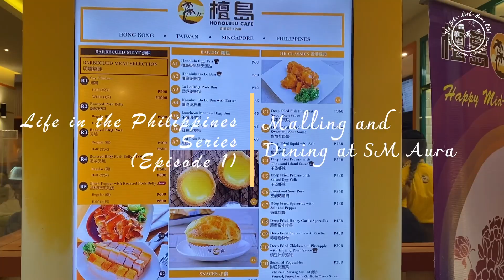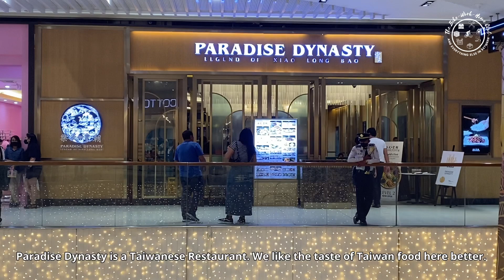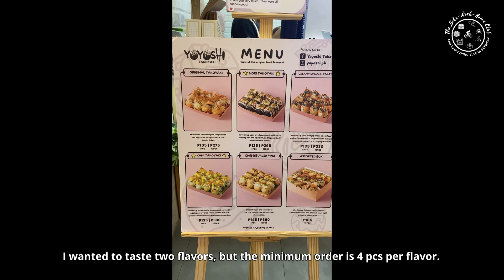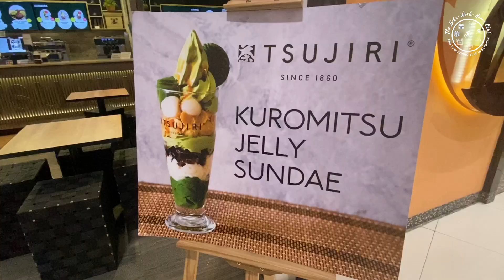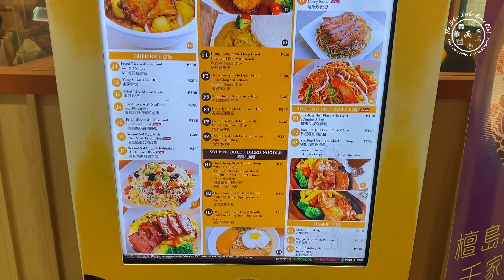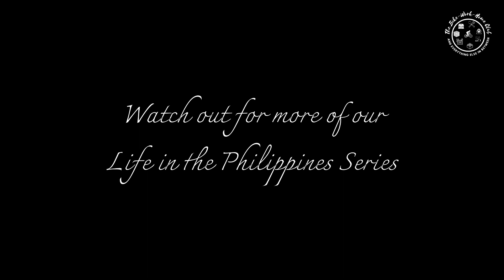Life in the Philippines Series | Episode 1 (Malling and Dining at SM Aura)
Hello friends!

This is our very first episode of the Life in the Philippines Series. We'll be sharing places we go to, restaurants we dine-in to, where it is nice to book staycations, and a lot more! If you are planning to visit the Philippines, watch our episodes so you'll get an idea of what is in store for you to explore in the Philippines. Most of our first episodes covers the Metro Manila area.

In our first Episode, we have covered SM Aura, one of the famous malls in Metro Manila, located at the heart of the Bonifacio Global City, Taguig.